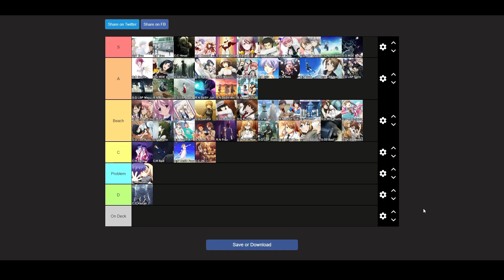Ranking every Sci;Adv Game Ending | Part 2 - Steins;Gate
Wow this list sucks but less than the other ones, and just for the four Steins;Gate games.

In our quest to make even more obscure VN tier lists, here is a list of every *individual* ending in the Sci;Adv series. Bcuz y not.